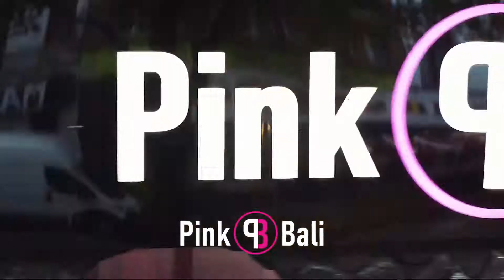Pink Bali Brussel promotion video, lounge, hookah, sisha